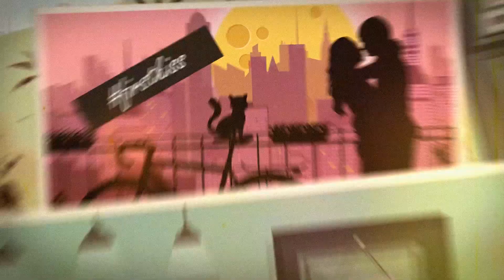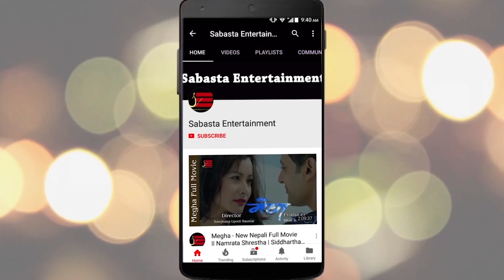प्रतापको दश कक्षामा पढ्दा पहिलो लब : भन्छन पहिलो डेट खेतबारीमा || Pratap Das